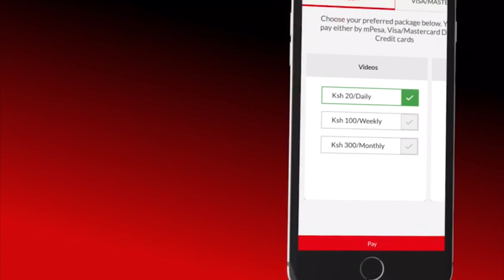Ben Cyco in studio